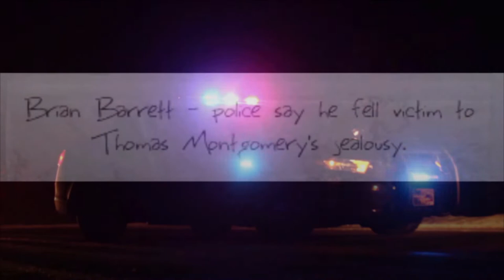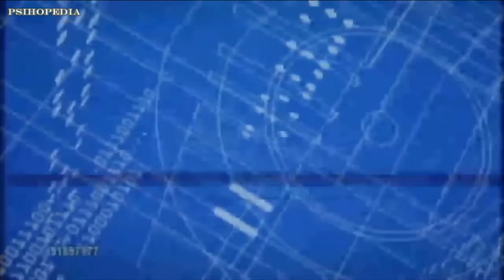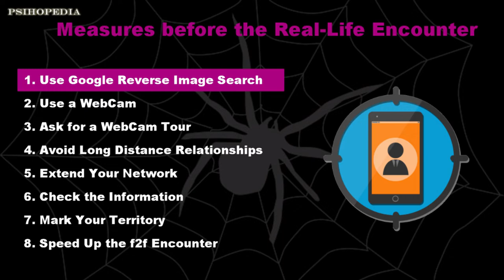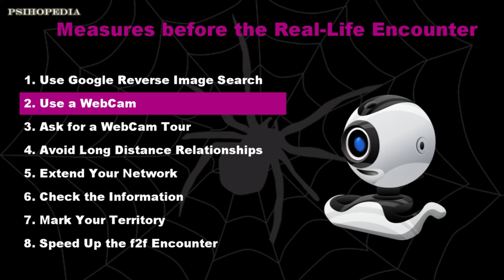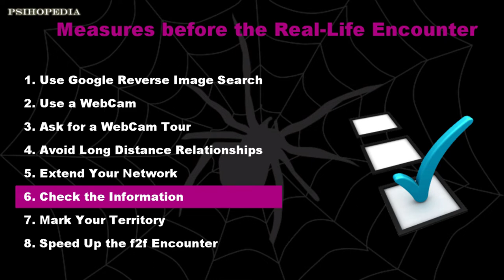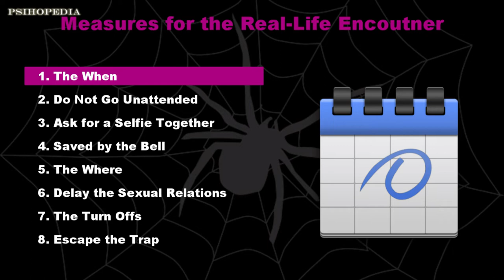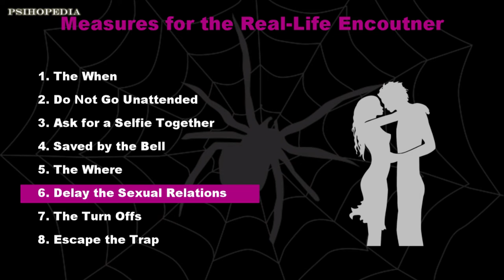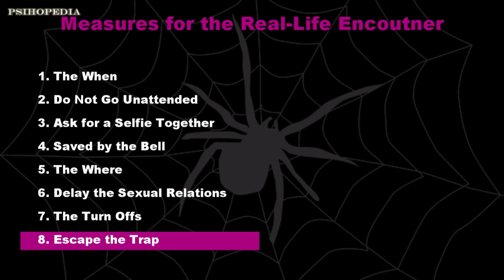The Internet Spider (Catfishing & Internet Dating)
Psihopedia contains visually enhanced articles originally published on my professional blog.

• Track Info:

Title: Digital Dreaming
Artist: CO.AG Music
Mood:  Calm

Special thanks to CA.AG Music.